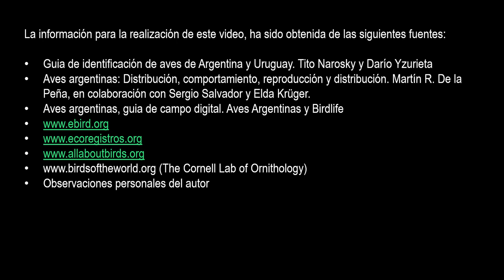Cigüeña americana, Maguari Stork, (Ciconia maguari), Aves de la Argentina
La Cigüeña americana, una ave grande y llamativa cuando la observamos en el campo, es la protagonista de este video.

También se la conoce como: Buena huesped, Cabeza de hueso, Cigüeña, Cigüeña cangüí, Cigüeña común, Gulo, Killingui, Maguarí, Mbaguarí, Natagonac, Sá pytá, Tologuictil, Tuyango, Tuyuyú guazú, Uyuyú guazú, Yulo.